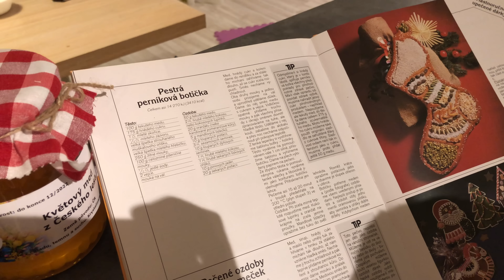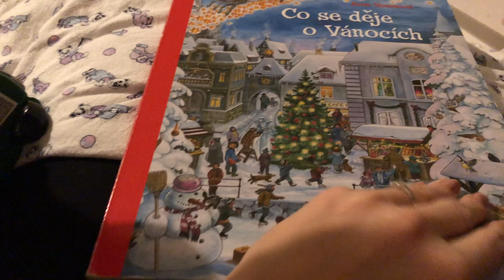#19 LOCKDOWN VLOG | Nejkrásnější vánoční nákupy🎁🎄| Mimi&já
Ahoj,
vítám vás u nového lockdown vlogu. Doufám, že lockdown stav nebude trvat dlouho, ale kdyby ano, tak ještě v listopadu bych točila vlogy, ale v prosinci už by vycházely vánoční videa :).

 Mimi&já:
Vítám vás u jednoho z mých videí. Jmenuji se Petra a mám tři děti - syny Jiříka a Péťu, a pak také osmiměsíční dceru Nelu.
Často se mě ptáte na můj věk, je mi 24 let. Ve svých videích vám chci ukázat život mladé rodiny. Natáčet jsem začala zejména, protože se stále mnoho lidí domnívá, že život se založením rodiny končí, ovšem nemusí to být pravidlo. Díky mému manželovi a dětem jsem šťastná jako nikdy předtím a chtěla bych každého v založení rodiny podpořit :). Nejraději natáčím VLOGY ze zajímavých míst, ale i BĚŽNÉ dny.
Bydlíme s domečku za Prahou.

ČASTÉ OTÁZKY ❤ :
- Jaké je tvé vzdělání? Studuji dálkově předškolní pedagogiku na Univerzitě v Hradci Králové (nyní přerušeno). .
- Kolik chcete dětí? Nevím :). Minimálně tři a maximálně šest.
- Jak jste vybrali jména dětem? Kluci se jmenují po nás s manželem. Vybíral to můj muž. Nelinku jsem si vybrala já, protože se mi to jméno líbí. ❤
NATÁČÍM na: vlogy NIKON A900, statické záběry NIKON D3100, iPHONE 8 plus